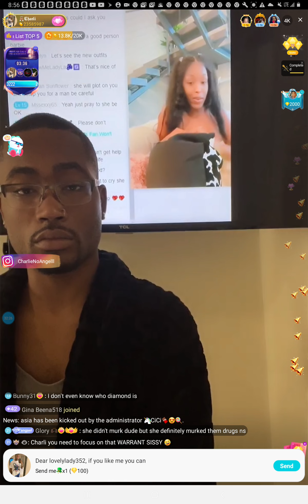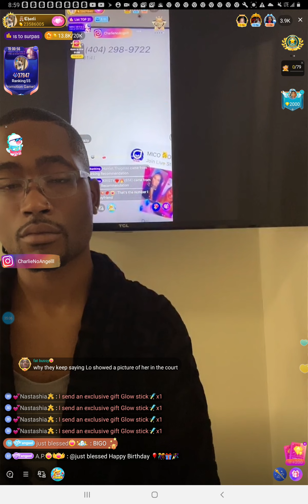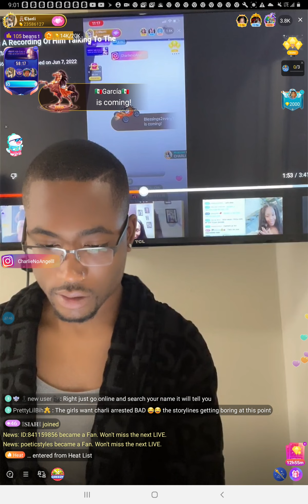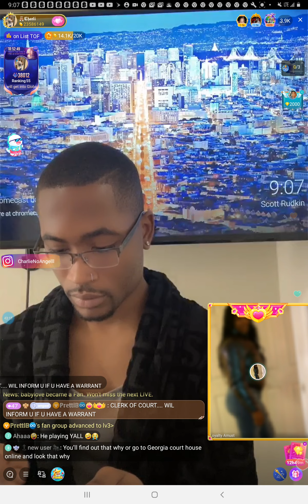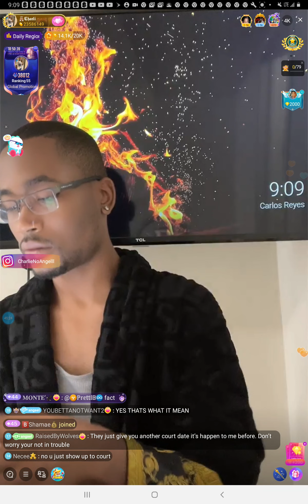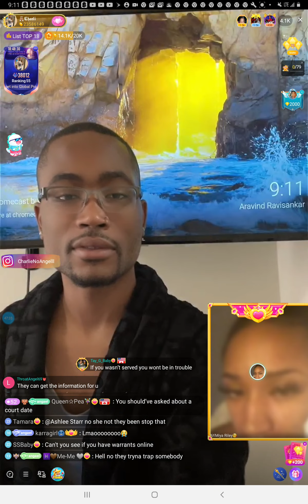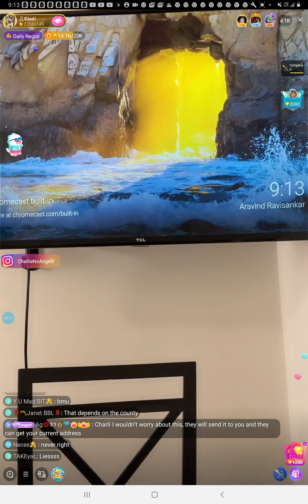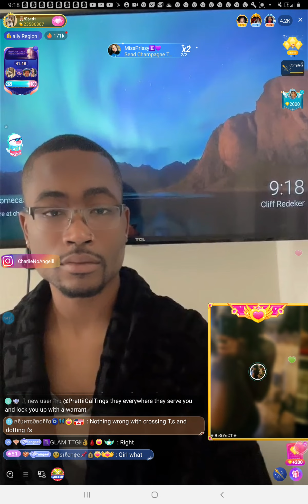Charlie tea/ shakie going to prison